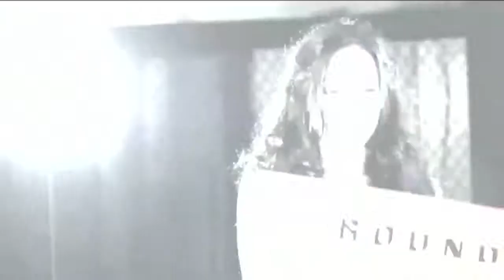California Fight Syndicate 2012 Promo